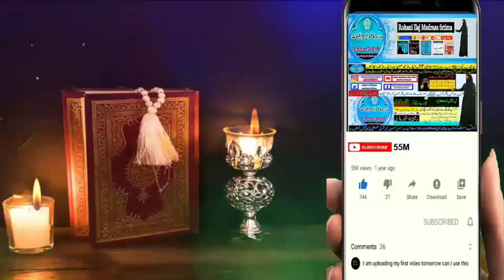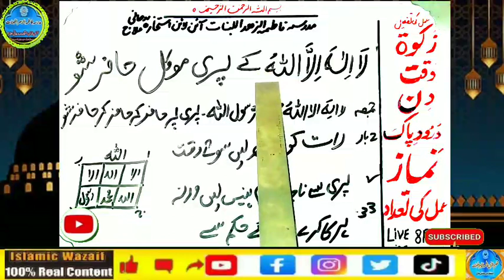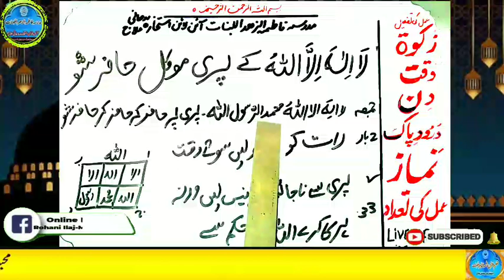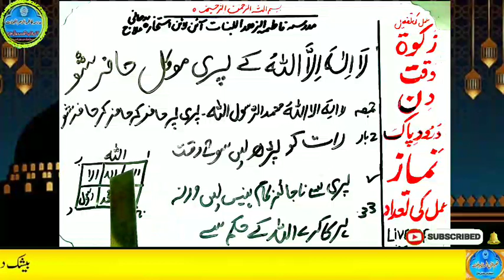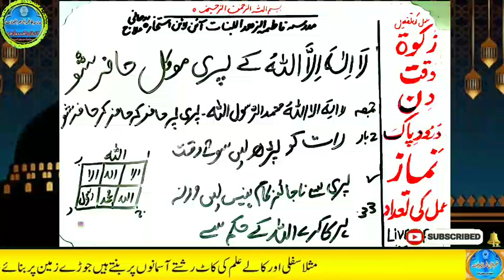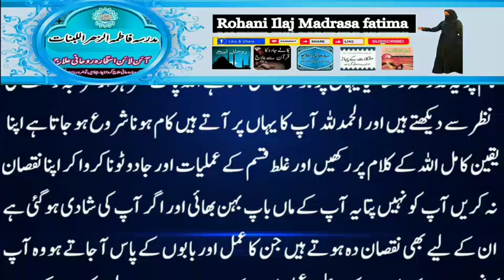Amir hone ka wazifa, daulat ka wazifa, rizq ka wazifa, wazifa for money, jab, pari, mokil ka amal